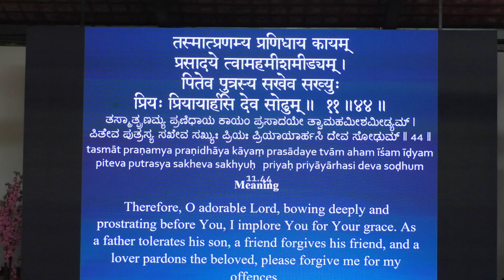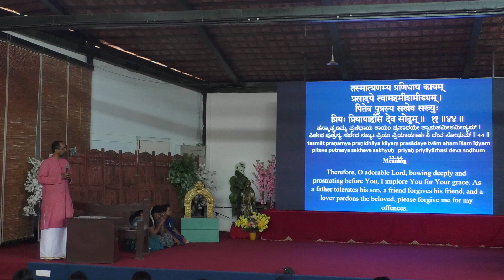Maitrimilan 15th September